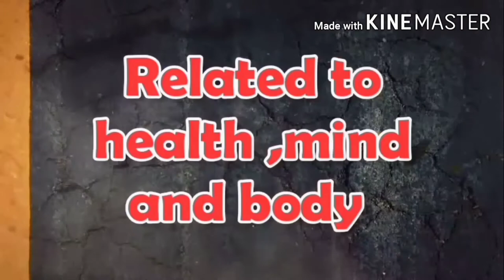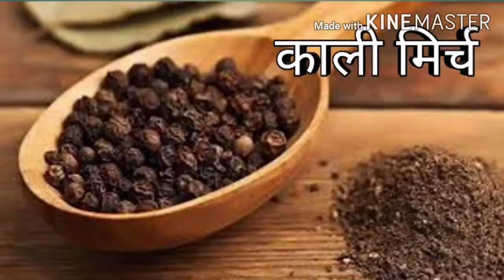Ayurvedic kadha to boost immunity power। How to boost immunity at home। Homemade kadha।korona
Is video me maine bataya hai ki Ghar me rehte hue apne immunity ko boost kaise kare ,how to boost your immune system,korona se nhi dare, protein rich diet follow kare ,yoga aur pranayam daily kare

     tags for reference:  how to boost immunity power at home, immunity ko ghar par majboot kaise kare, protein rich diet ,yoga pranayam kare,apne ko majboot kaise banaye,giloy,Amla ,mulethi ,haldi ,kali mirch,adrak ka sevan kare , korona se kaise lade, viruses ko kaise haraye , viruses se ladne ke liye immunity kaise badhaye